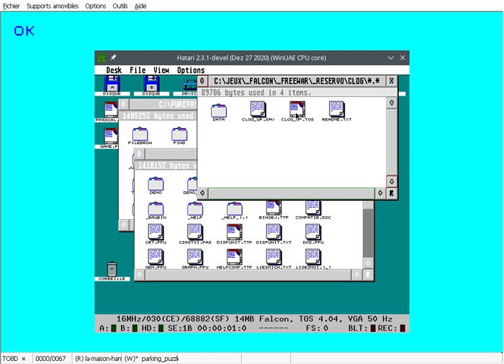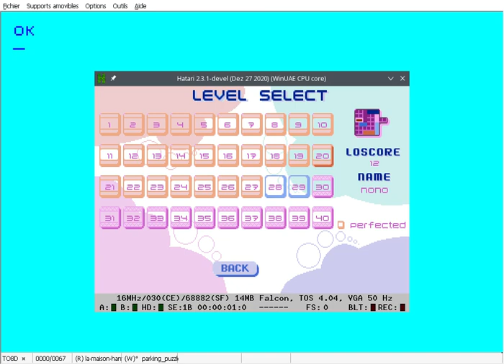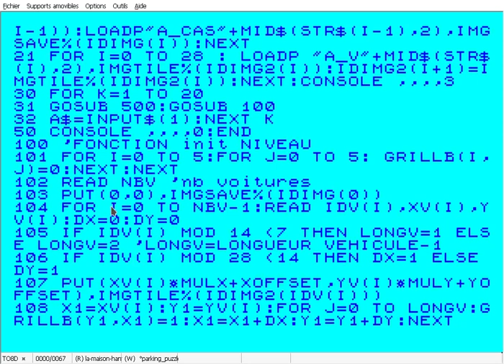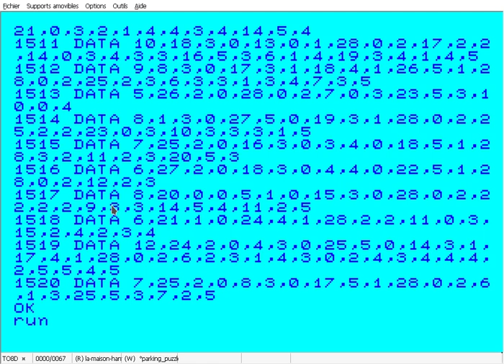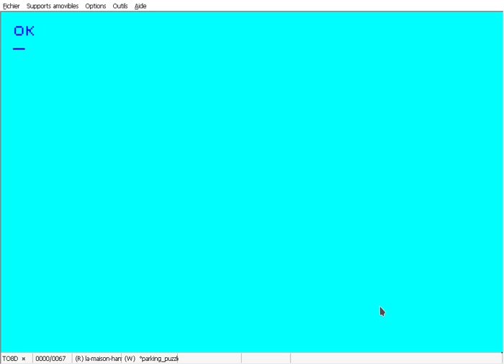Présentation (affichage) des 20 premiers niveau du jeu Puzzle Parking sur Thomson TO8 et MO6.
Ce jeu rare sur les consoles et ordinateurs 8/16 et 32 bits est un jeu de réflexion classique en jeu de société.

Cette vidéo présente les 20 premiers tableaux de ce jeu largement inspiré de "Clogged Up" sur Atari ST pour le look qui, lui même est inspiré du jeu de société Rush Hour. La première moitié de la vidéo présente d'ailleurs CloggedUp (une vidéo spécifique sera envisageable)